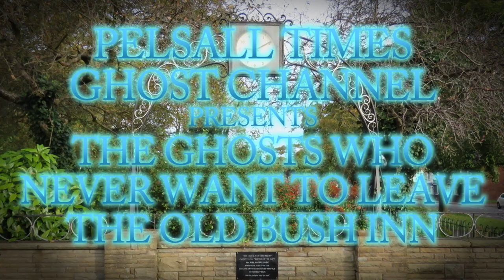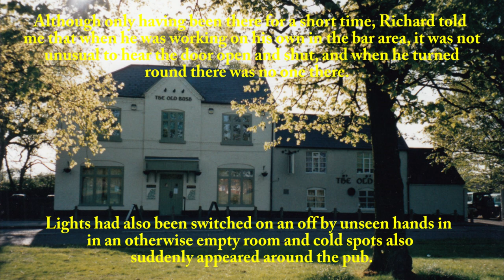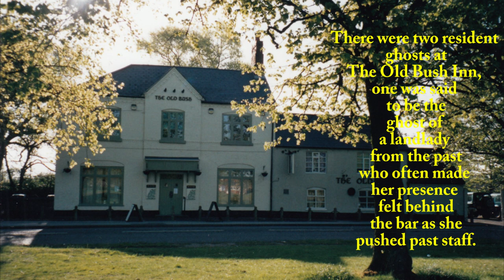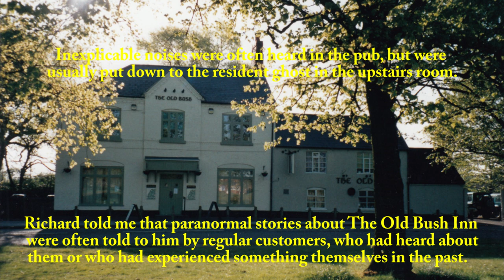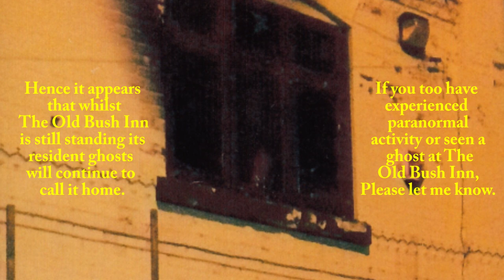The Ghosts who never want to leave The Old Bush Inn (ENTERTAINMENT PURPOSES ONLY)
The Ghosts who never want to leave The Old Bush Inn. Perhaps you've seen one too!